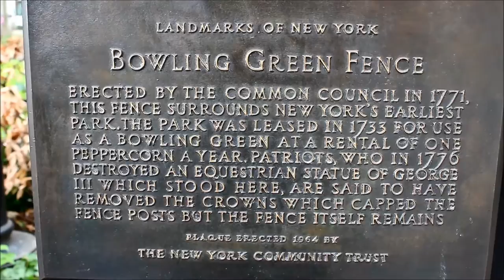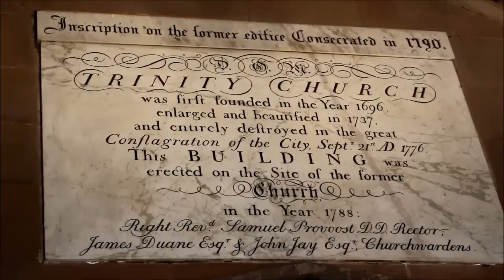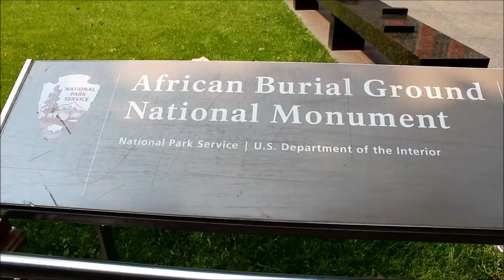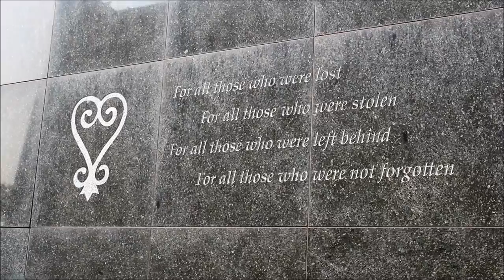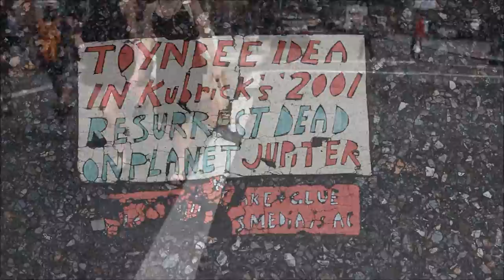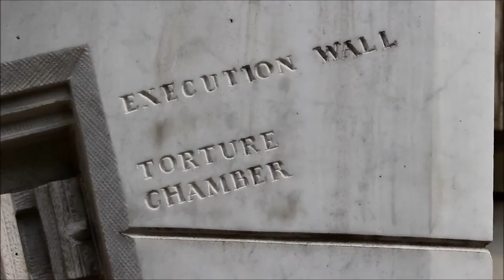Ben's Tours--Atlas Obscura Manhattan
Atlas Obscura is a collaborative, community driven group of urban explorers, constantly on the lookout for surprising and curious discoveries.  This installment of Ben’s Tours is inspired by their work and dedicated to them.  I took my camera and visited many of their featured sites from lower up through mid-town Manhattan, and these are some of the highlights.  for more about New York and the wonderful world around you.